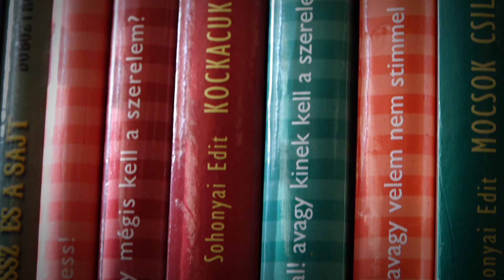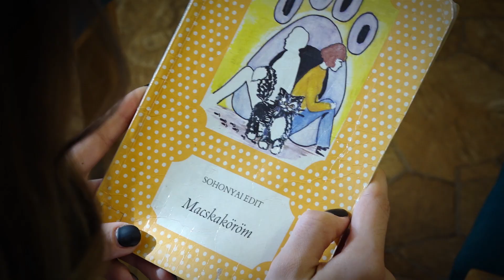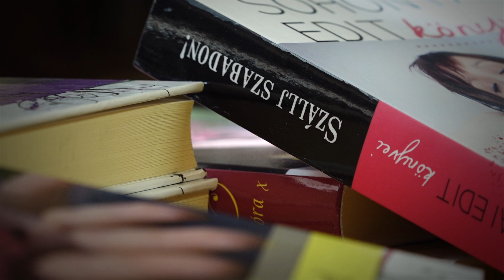A könyvtár egy jó hely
A Budai úti tagkönyvtár Sohonyai Edit írónő életének egy fontos helyszíne: a kezdetek kezdetén könyvmoly diáklányként töltött itt huzamosabb időt, később fiatal szerzőként faggatta a könyvtárosokat: olvassa-e épp valaki a munkáját?
Ma pedig ő hoz regényeket ajándékba - természetesen a sajátjai közül - és üdvözöl szinte mindenkit régi, jó barátként.